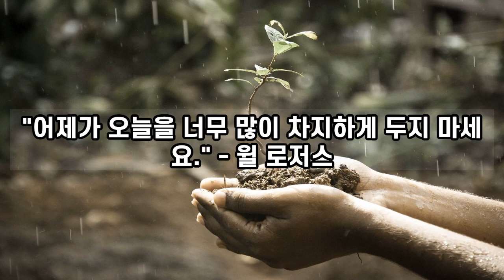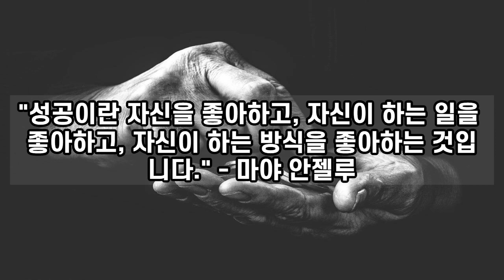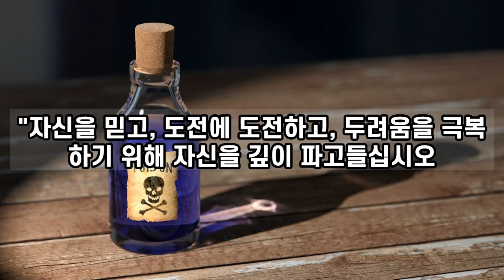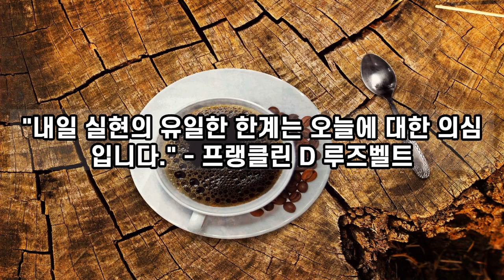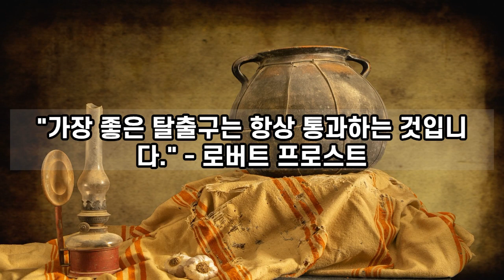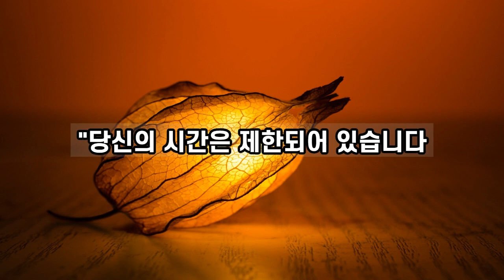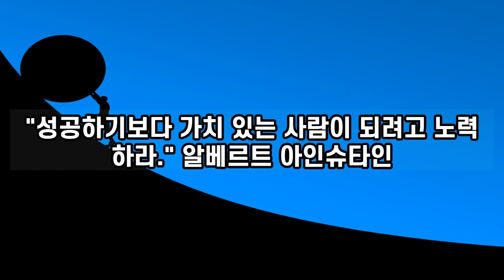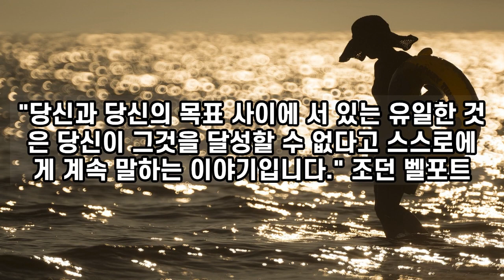영감을주는명언 100가지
여러명의 명언이 있습니다., 겹치는것도 몇개있어요